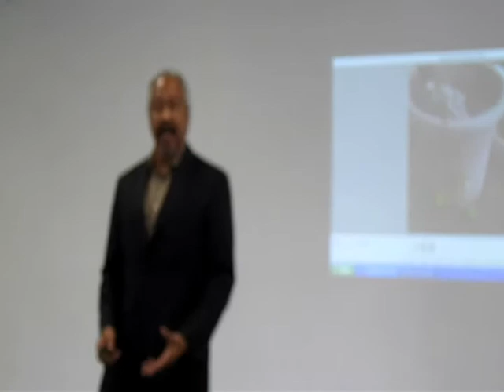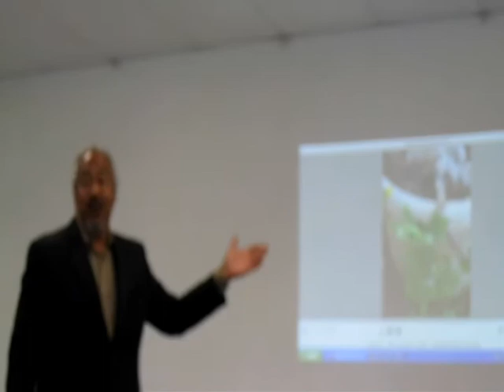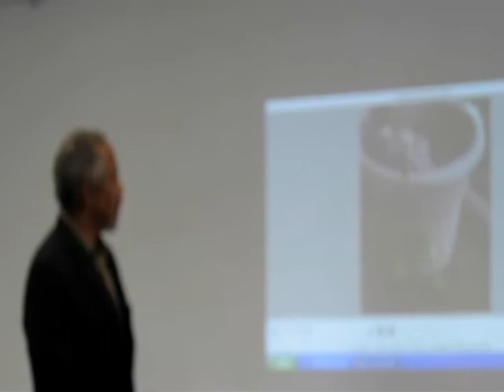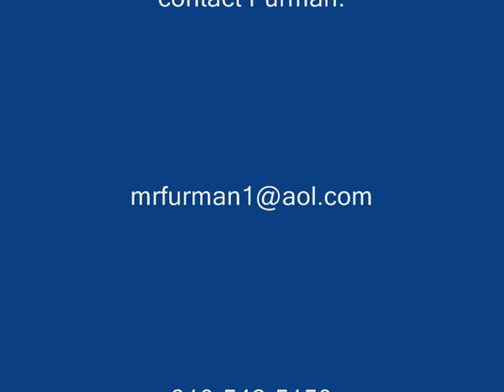The power of weed and thinking outside of the pot..wmv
Furman Meggett presenting to Toast Writers in Santa Monica, CA

Lessons learned from the weed.